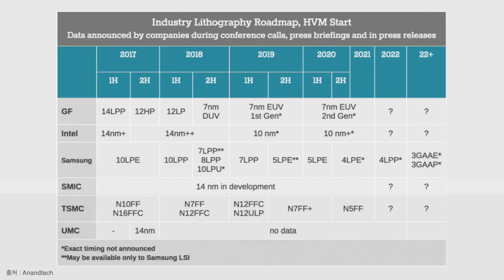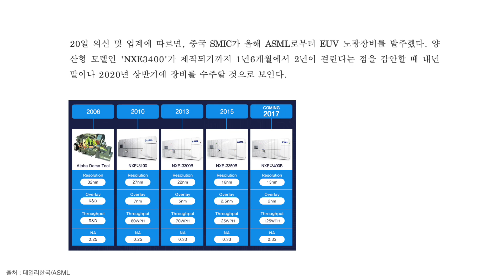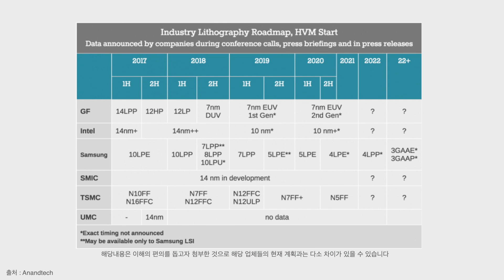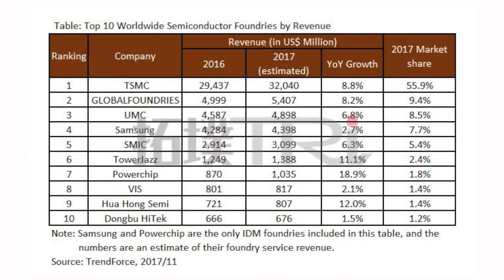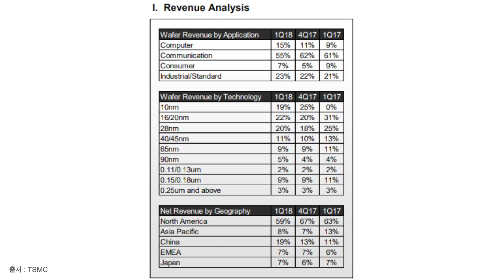SMIC의 7나노 EUV 도전, 삼성전자와 TSMC 파운드리 사업은 타격을 입게 될까? (향후 전개될 A13과 스냅드래곤 855 수주전 뒤에 있는 더 큰 위험)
몇일전 중국 파운드리 업체인 중국 인터내셔널 반도체가 7나노 EUV 공정에 뛰어들었다는 기사가 나왔습니다. 얼마전 글로벌 파운드리즈가 해당 공정을 포기했다는 소식이 있었는데 이로인해 삼성 TSMC 양강구도로 전개될 것으로 유력했던 이 7나노 EUV공정 싸움이 기사에서는 이제 중국의 SMIC와 함께 삼각구도로 재편될 전망이라는 주장을 기사에서는 하고 있는데요.

이 내용을 놓고 조금 살펴봐야할점들이 있습니다 주요 쟁점들은 어떤것들이 있는지 삼성전자의 파운드리 사업에는 어떤 영향을 끼칠지 간단히 정리해보도록 하겠습니다.